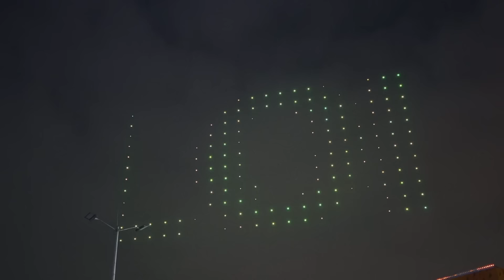EL MEJOR FESTIVAL DE MI VIDA | FEP 2024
Un fin de semana que jamás falla y siento que cada vez se goza más. El Estéreo Pícnic es como una excursión del colegio para mí y siempre que pueda iré. El Simón Bolívar es lo mejor que le pudo pasar al festival y este año se logró camellar más que nunca.